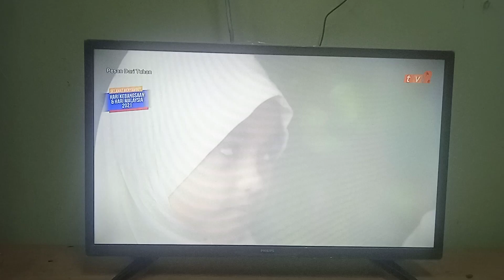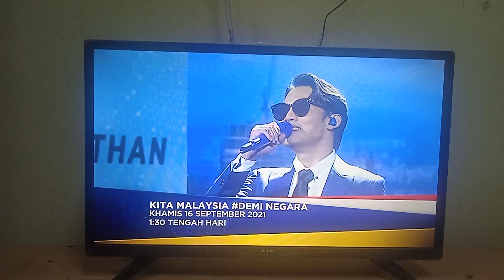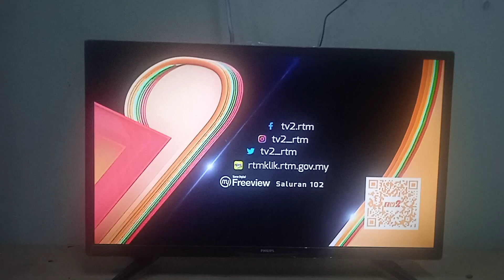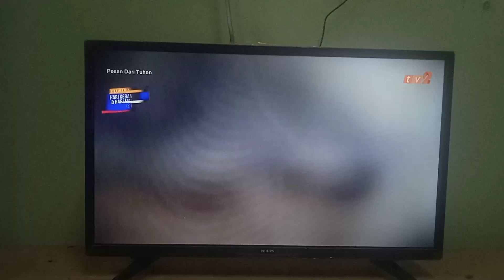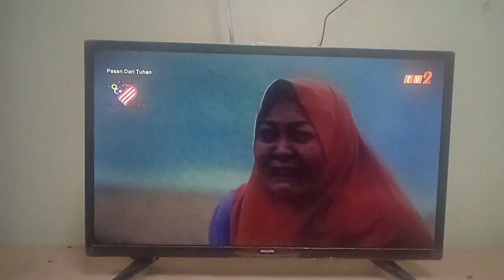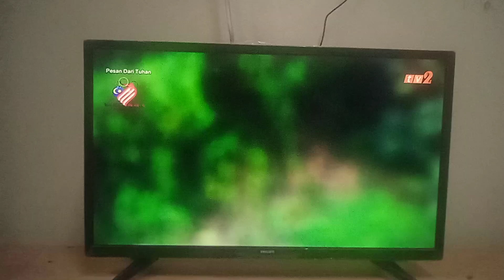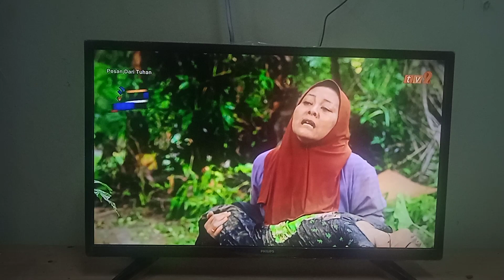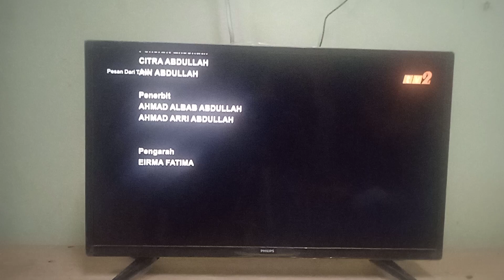PESAN DERI TUHAN TV2 RTM